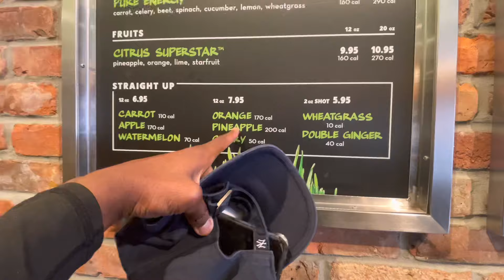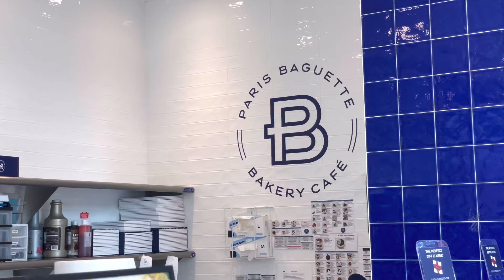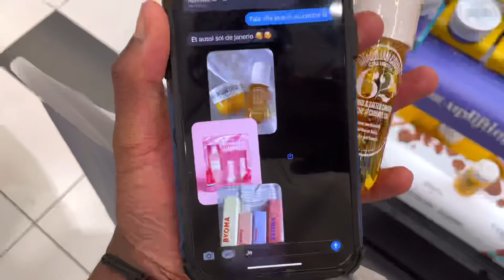Je te prends 1 journée avec moi à New-York 🇺🇸 (Fournisseurs, 1 Million $ c’est rien…)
INSTA (@ange_fba)  ange_fba

👉🏽 Consultation gratuite ton projet / lancer un business / collaboration / mise en avant

_______À Brazzaville 🇨🇬

Salon Lo Fade Brazzaville : 66 Ave. des 3 Francs, Arrêt Soudure, Bacongo 🇨🇬  - 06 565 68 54
👉🏽 Lo_Fade_Brazzaville sur INSTAGRAM / TIKTOK

Sandwicherie Lo Kitchen : Avenue Edouard Renard (5chemins), rue Alexandry, Bacongo 🇨🇬
👉🏽 Lo_kitchen_brazzaville sur INSTAGRAM / TIKTOK

100% Business :  @angeyrn
100% Coiffure :  @LoCity
100% Voyages :  @easyflychaserr8801